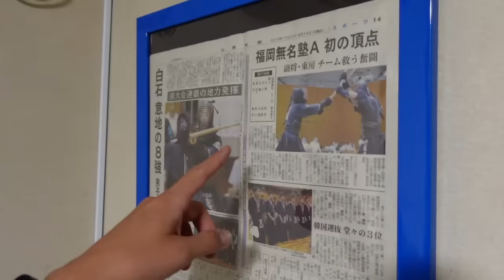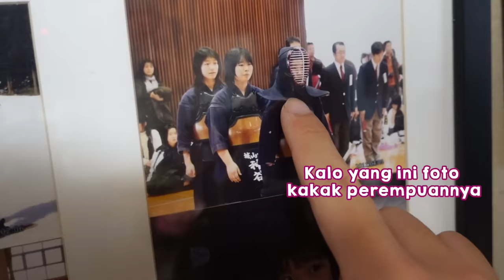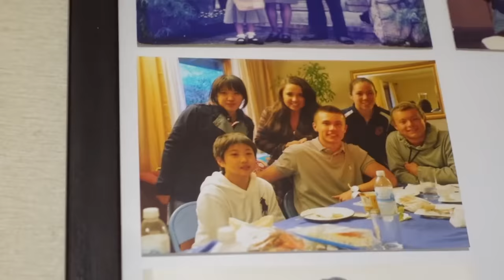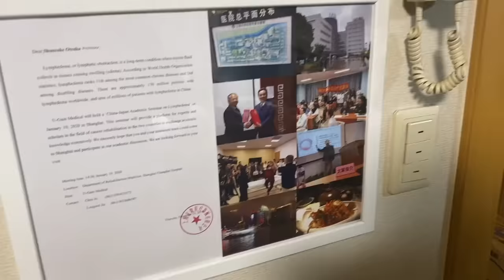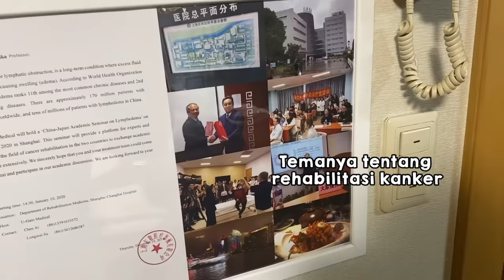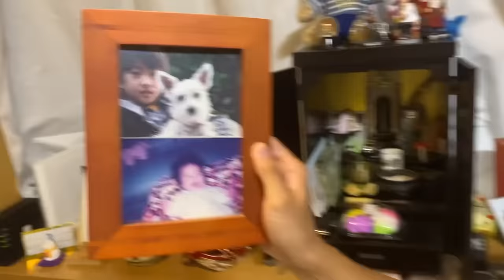AKHIRNYA KE RUMAH KELUARGA OTSUKA! SERU BANGET! | SUMMER TRIP 3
Konnijiwa! Di episode ke-3 dari WASEDABOYS SUMMER TRIP KE KYUUSHU ini, kita mau pergi ke RUMAH KELUARGANYA OTSUKA!! Kita ketemu orang tuanya, ngeliat rumahnya, sama yang paling lucu tuh hanna (anjing peliharaannya otsuka), SERU BANGETTT!! Terus kita juga dijamu sama keluarga mereka, seneng banget deh pokoknya! Selamat menonton, semoga bermanfaat dan menghibur yah! Mantappu jiwa!!

Cimory Squeeze, gak perlu repot, gak perlu sendok. Rasanya enak dan teksturnya lembut. Ditambah lagi sekarang kalau mau beli cimorysqueeze gak perlu repot keluar rumah, langsung klik link dibawah ini.

MANTAPPU JIWA!!